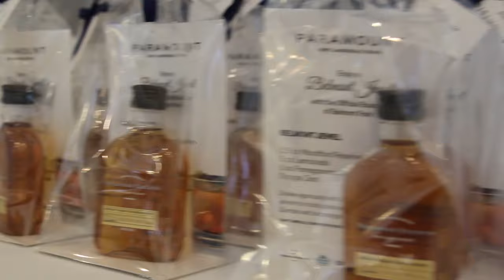Off to the Races: Bourbon Tasting event